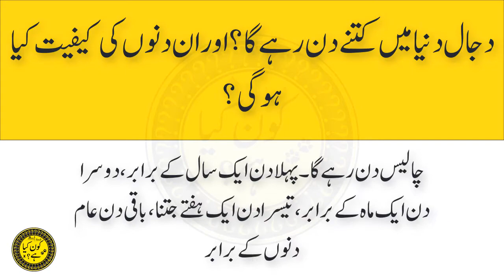dajjal dunya main kitny din rahy ga aur din kitan bara hoga | urdu\hindi | kon kia hai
Apna Jawab Comments Main Bataye :)

 Riddles
General Knowledge
 Current Affairs
 Everyday Science
 Pakistan Affairs
 Islamic Studies
FPSC
PPSC
NTS